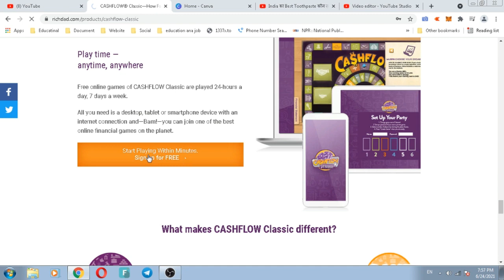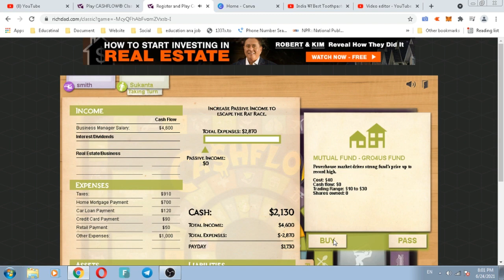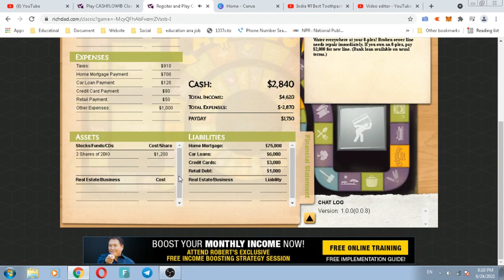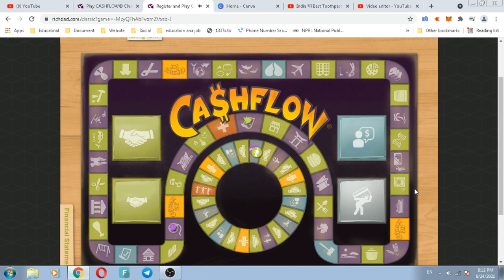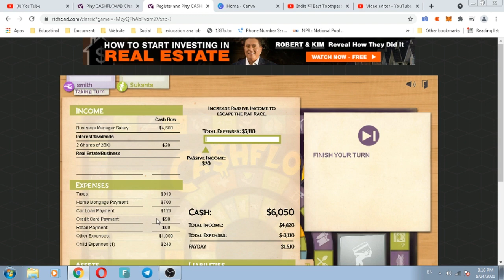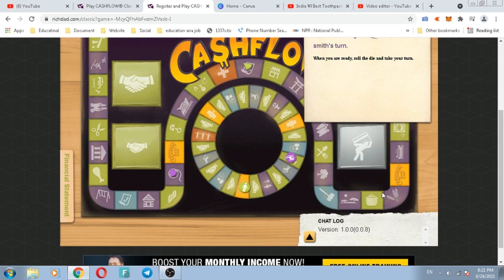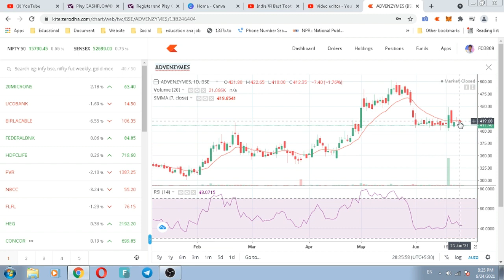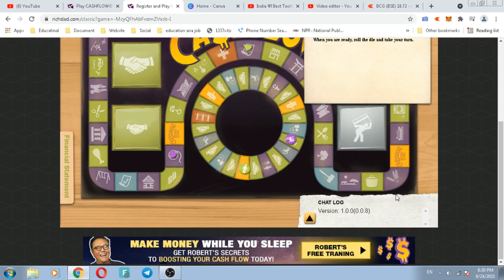CashFlow Game Play